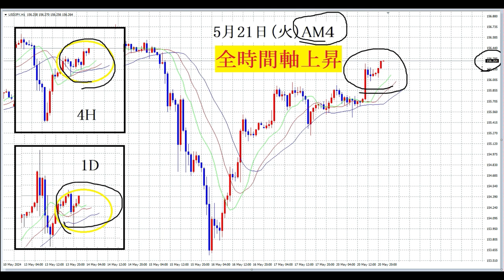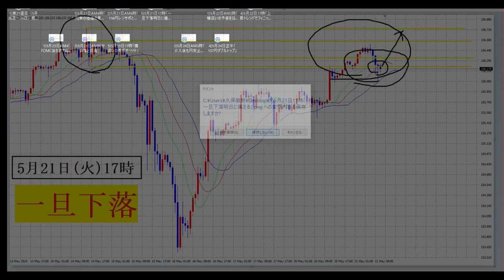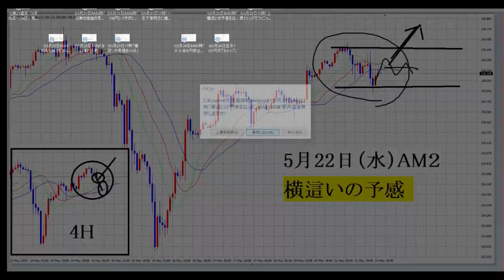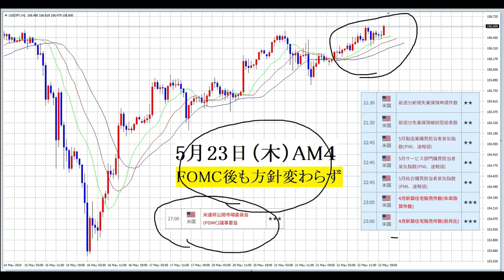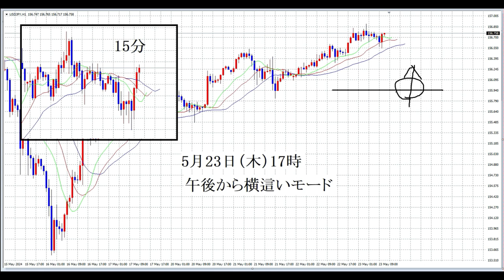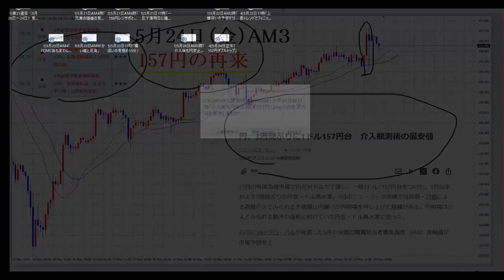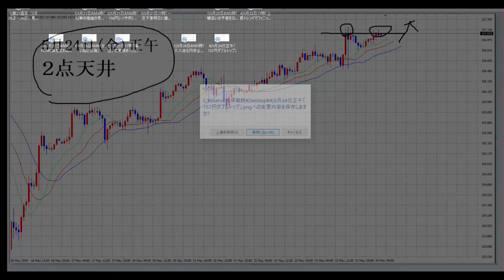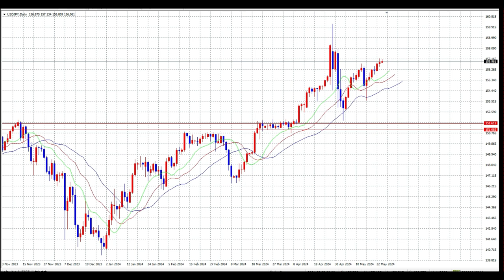【FX】FXオリガルヒ勝利の法則